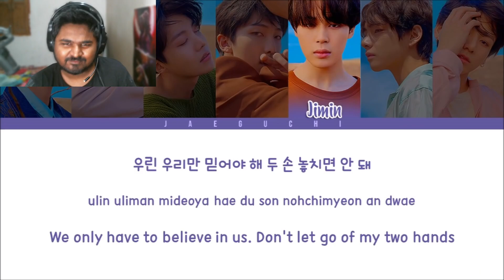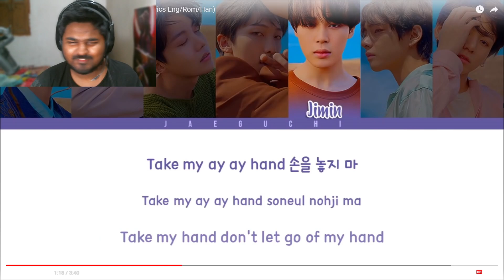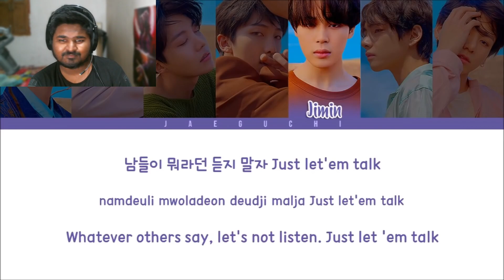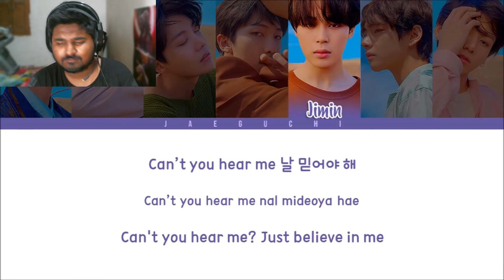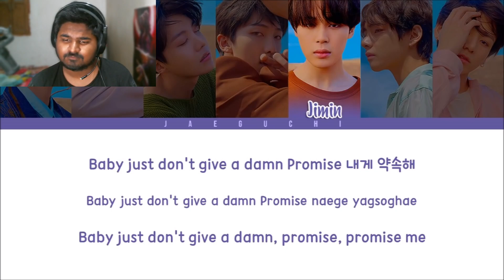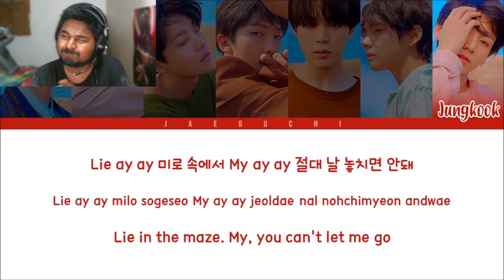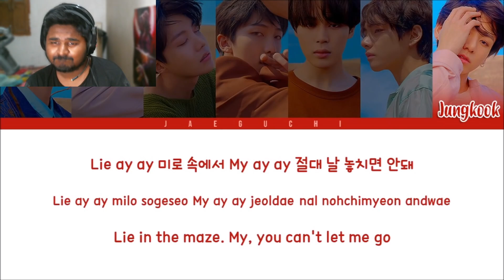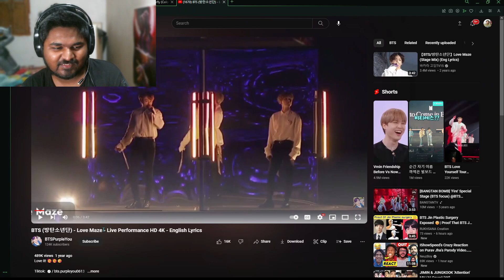ndian YouTuber Reacts to BTS (방탄소년단) - "Love Maze" & Electrifying Live Performance! 🇮🇳💜🇰🇷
Join me, as I dive into the mesmerizing world of BTS (방탄소년단), reacting to one of their captivating tracks, "Love Maze," and its unforgettable live performance! As an Indian YouTuber exploring the global phenomenon of BTS, I'm thrilled to experience the magic of their music and stage presence that has captured hearts worldwide. 🌍💖

"Love Maze" is a track that holds a special place in the hearts of the ARMY, known for its intricate lyrics, catchy melodies, and the emotional depth that BTS is renowned for. Today, I'm not just reacting to the song itself but also the spectacle of its live performance. From the choreography, the visuals, to the live vocals, we're in for an unparalleled musical journey.

What makes this reaction unique?

Cultural Insights: As an Indian, I'll share my perspective on the music, lyrics, and performance, drawing parallels and celebrating the diversity that BTS brings to their global audience.
Detailed Analysis: I'll dive deep into the lyrical content, musical composition, and the storytelling aspect of "Love Maze," appreciating the artistry and the message BTS conveys.
Live Performance Enthusiasm: Witnessing their live performance adds another layer of excitement. I'll be focusing on their stage presence, the energy, and how they connect with the audience, which makes BTS stand out in the world of music.
Fan Interaction: I'm excited to engage with both the ARMY and my subscribers, sharing thoughts, interpretations, and experiences. Your comments and insights make this journey enriching and full of shared learning and enjoyment.
Whether you're a long-time ARMY or new to the world of BTS, this video aims to deepen our appreciation for their music and artistry. Join me in this reaction video, as we navigate the "Love Maze" together, exploring the passion, talent, and dedication of BTS and the vibrant culture of K-pop.